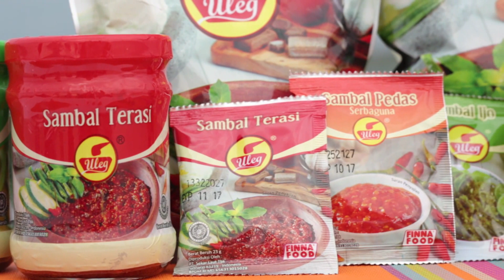PULAU PADAR EPS 2 - FIND A WAY WITH FINNA WAY - ROTI GORENG TUNA PEDAS & AYAM PEDAS RICA-RICA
Nicky Tirta akan memasak kreasi Sambal Uleg Finna di alam terbuka dengan latar belakang keindahan indonesia. ditemani oleh Phapam sahabatnya yang membawa keceriaan untuk Fnna Friends.

Executive Producer : Wenny Viana
Producer : Soni Marti Lova
Production Assistant : Helby Gin
Cameramen : Nur Muhammad
Cameramen BTS : Awang Sidarta

cast : Nicky Tirta, Phapam